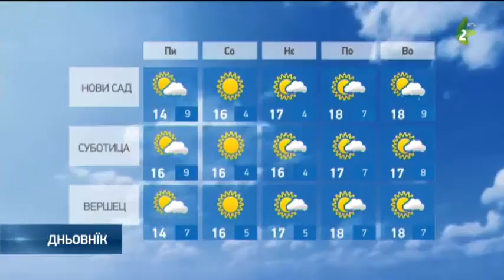Hvilja pijatok - Хвиля пияток